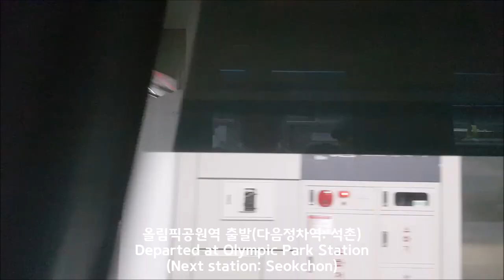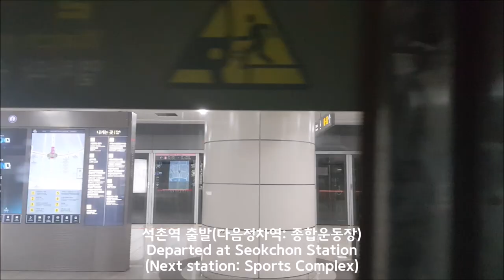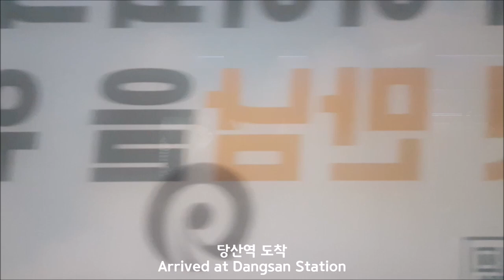9호선 급행 중앙보훈병원-김포공항 주행영상(Seoul Line 9 Express VHS Medical Center-Gimpo Int'l Airport)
정차역: 중앙보훈병원(0:27)-올림픽공원(3:44)-석촌(7:24)-종합운동장(11:06)-봉은사(13:02)-선정릉(14:52)-신논현(16:50)-고속터미널(19:13)-동작(21:55)-노량진(25:31)-여의도(27:37)-당산(30:12)-염창(33:52)-가양(37:01)-마곡나루(39:50)-김포공항(42:44)
(Station: VHS Medical Center(0:27)-Olympic Park(3:44)-Seokchon(7:24)-Sports Complex(11:06)-Bongeunsa(13:02)-Seonjeongneung(14:52)-Sinnonhyeon(16:50)-Express Bus Terminal(19:13)-Dongjak(21:55)-Noryangjin(25:31)-Yeouido(27:37)-Dangsan(30:12)-Yeomchang(33:52)-Gayang(37:01)-Magoknaru(39:50)-Gimpo Int'l Airport(42:44))